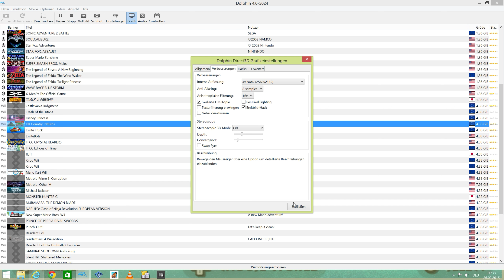Dolphin Emulator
Beschreibung